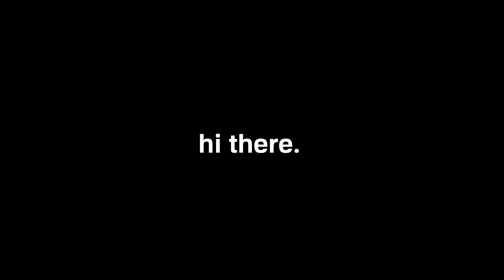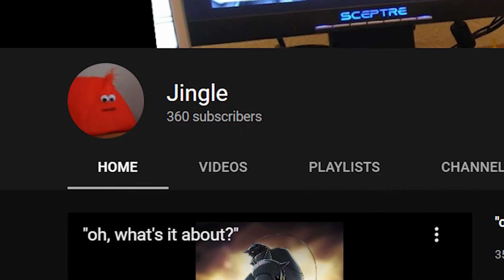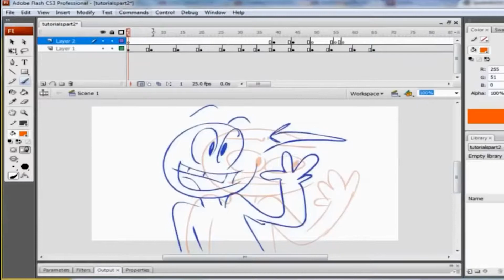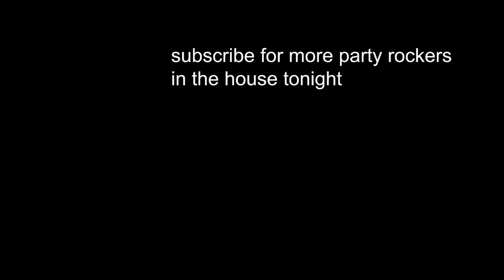Initial D is Still Hype in 2022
car anime be like: vroom vroom skirt